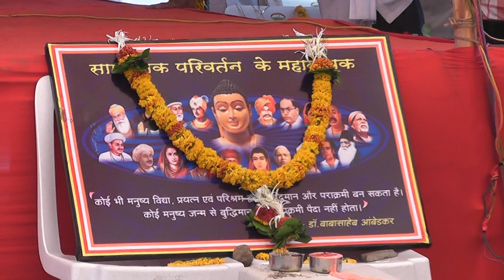Part-5 | Shahir Subodh Guruji Virudha Shahir Keshavji | Shahiri Khadi Gammat Tamasha.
shri shahir subodh guruji virudha shahir keshavji yancha rangeen khadi gammat shahiri tamasha.kalmeshwar nagpur.